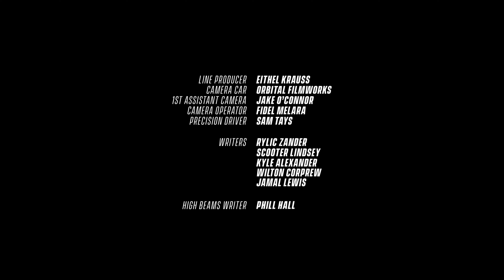Oh Shift Episode 12: Acura NSX + Integra, Dodge Viper, Honda S2K, Porsche 911s, Chevrolet Corvettes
We go to Cars + Coffee and Radwood to meet some cool cars and even cooler car owners